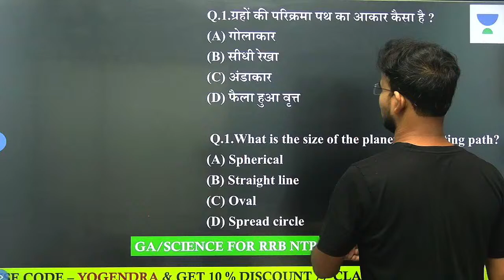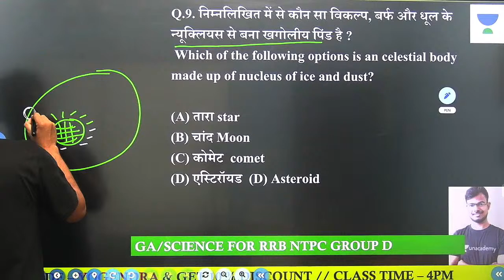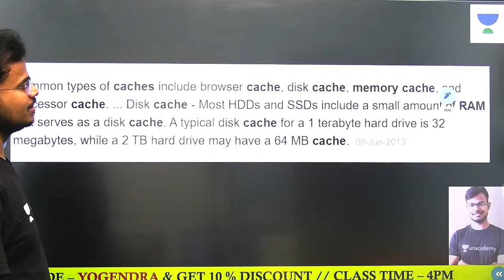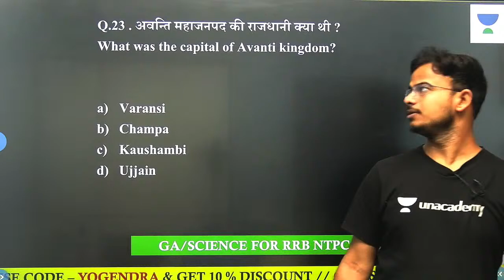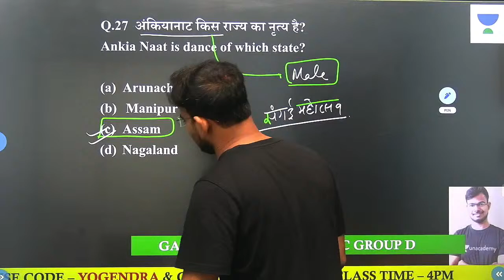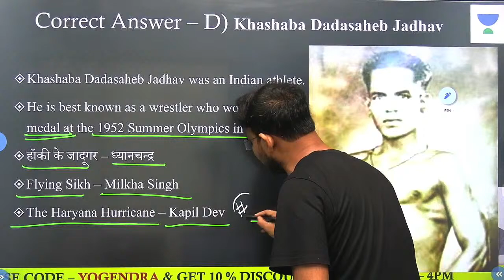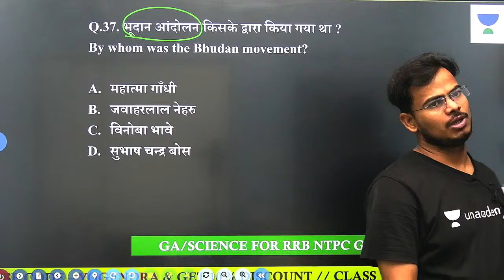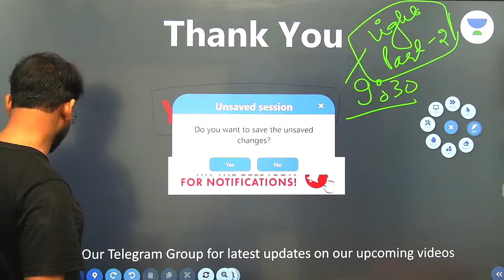RRB PYQs Revision | GA & GS By Yogendra Verma | Railway NTPC CBT 2 & Group D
RRB NTPC CBT 2 & Group D 2021 | GA & GS by Yogendra Verma Sir | GA/Science PYQs Revision for RRB Group D | Science PYQs for RRB NTPC CBT 2 | Let's Crack SSC & Railway Exams

Our expert, Yogendra Verma will share various tips and tricks along with examples that will help you crack these problems quickly and easily.

Unacademy Subscription Benefits:
1. Learn from your favorite teacher
2. Dedicated DOUBT sessions
3. One Subscription, Unlimited Access
4. Real-time interaction with Teachers
5. You can ask doubts in the live class
6. Limited students
7. Download the videos & watch offline